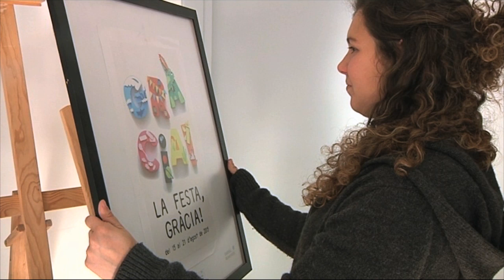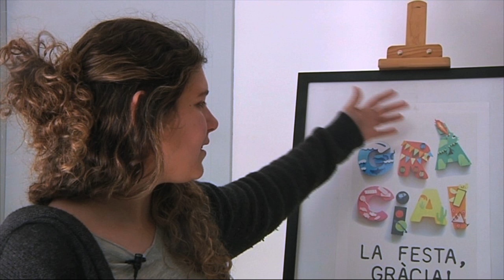El nou cartell de Festa Major de Gràcia homenatja la feina dels carrers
La Festa Major de Gràcia 2015 ja té cartell. Cada any la Fundació Festa Major de Gràcia celebra un concurs durant el mes de maig per triar la que serà la imatge de les festes. Enguany s’han presentat 160 propostes, d’entre les quals ha guanyat l’homenatge a la feina del guarnit que ha fet l’artquitecta Marta Cos. Més informació